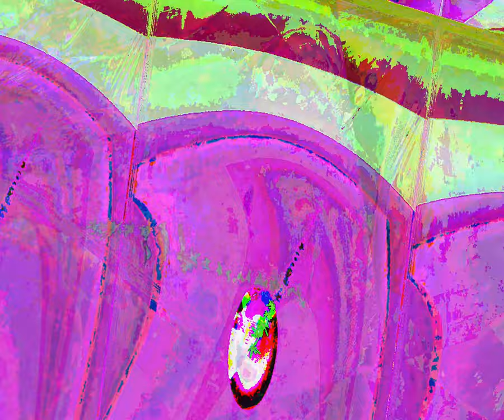[EPILEPSY WARNING] Movie 23 08 25 19h18m37s